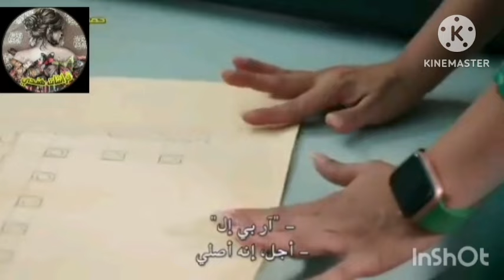مسلسل وتبقى ليلة الحلقة 54 / صدمة كاثا بعد معرفة صداقة فيان مع اراف